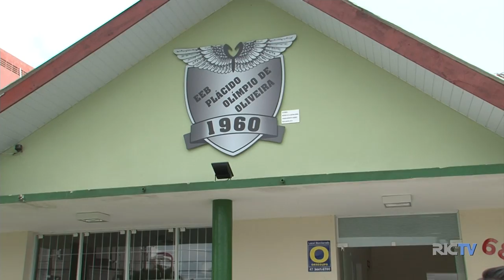Escola faz festa e mostra a variedade cultural do estado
Uma escola de Joinville fez uma atividade diferente. Cerca de 450 alunos, além de funcionários e professores estão envolvidos na festa das etnias dos municípios de SC. Teve apresentações culturais e exposição de trabalhos focados na cultura, fundação e colonização das principais cidades do estado.